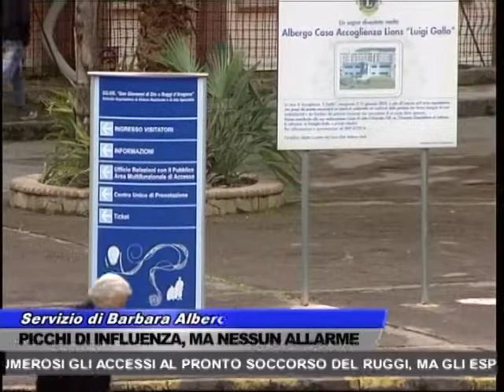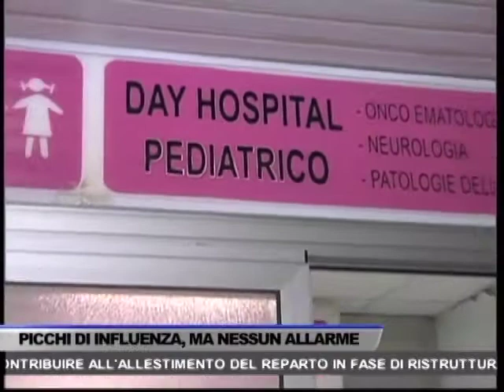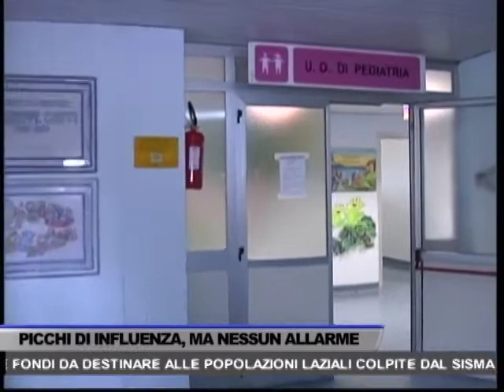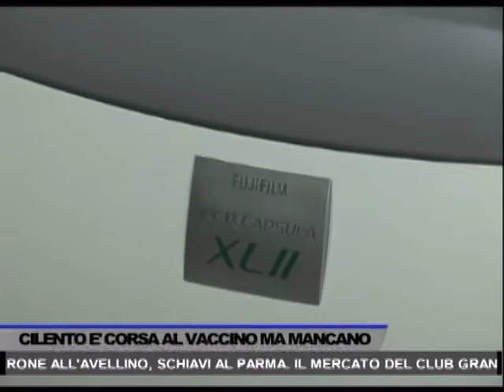TG OGGI NEWS DEL 05/01/2017